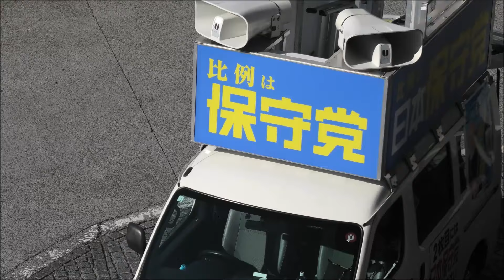【日本保守党！初来姫/抜粋Ver.】賢明女子学院出身🎌佐々木みのり先生🏯炎の演説🎙️百田尚樹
日本保守党、姫路市初登場！
2024年第50回衆議院議員総選挙
姫路駅北街頭演説
近畿ブロック比例２位　佐々木みのり先生
佐々木先生の演説のみ抜粋
百田先生、島田先生は言うまでもなく、みのり先生は姫路出身ということもありいつも以上に気合が入っていました。」